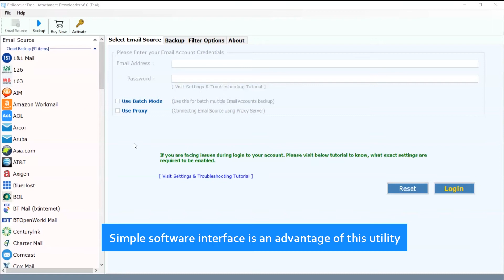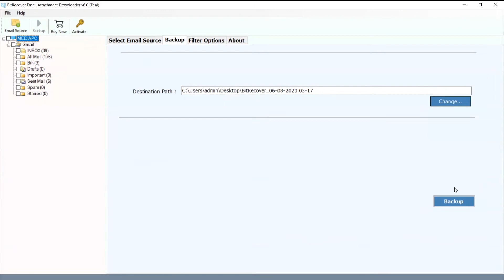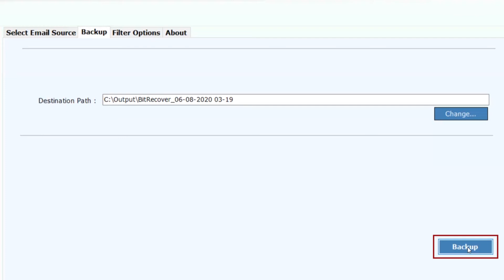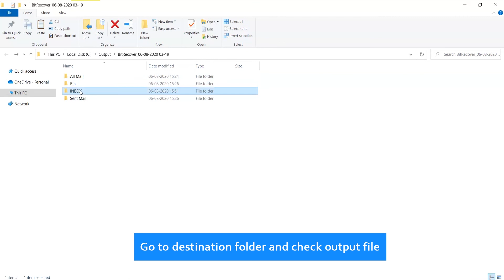Gmail Download Word Document - Reliable and Useful Solution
In this video tutorial, we will help you to download Word files from Gmail account is the best way. It is going to be the simplest and most secure process. After downloading Word document (*.doc, *.docx, *.odt) attachments from Gmail, you can save it anywhere.

It is the most professional and quality solution to download multiple Word file attachments from Gmail. There is no chance of any data loss. The tool is also efficient to download Word documents ODT, DOC, and DOCX attachments from multiple Gmail accounts. For this, you have to check the Use Batch Mode option provided by the application. Unlike this option, the program has many other impressive features that help you download all Word files from Gmail quickly.

The interface of the program is intuitive and consistent. Also, the user doesn’t require any specific technical knowledge to do the process. It is a simplified process for anyone. So, you try the demo edition of the product.